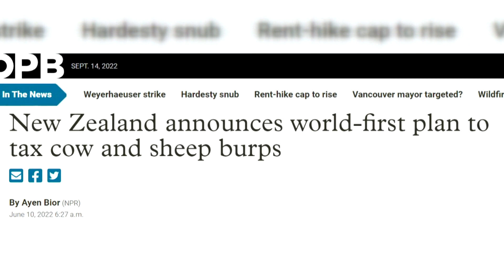Gassy Cows Harm The Planet. Could Seaweed Help? | Money Mind | Climate Change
Fighting climate change, by putting cows on a diet – of seaweed.